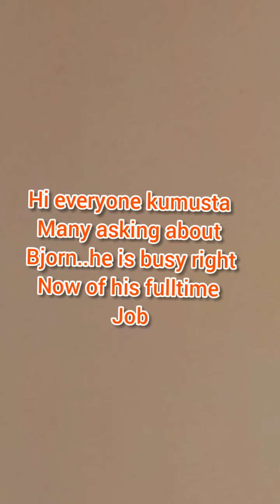Bjorn verachtert last update walking in the forest centerparcs Lommel Belgium